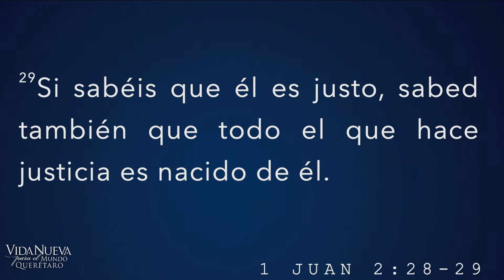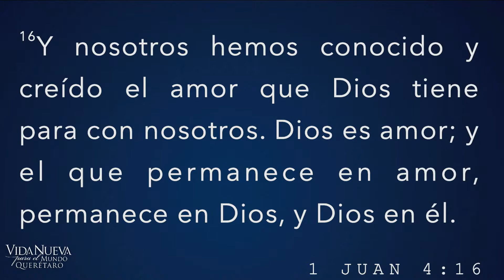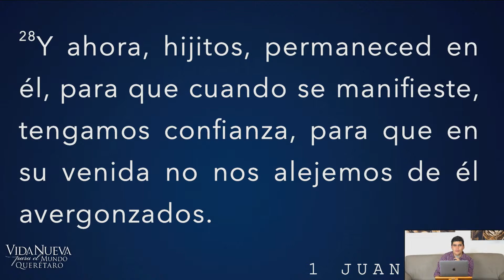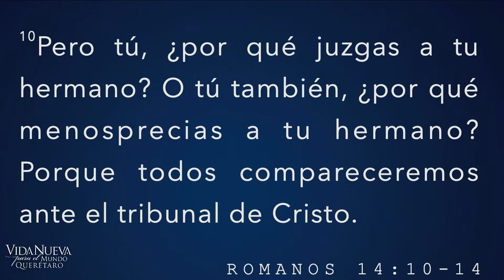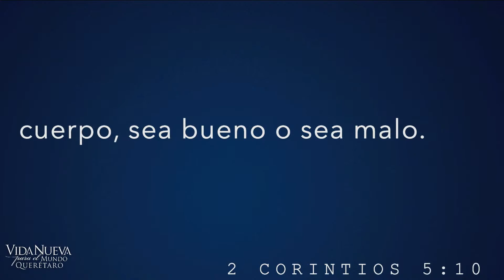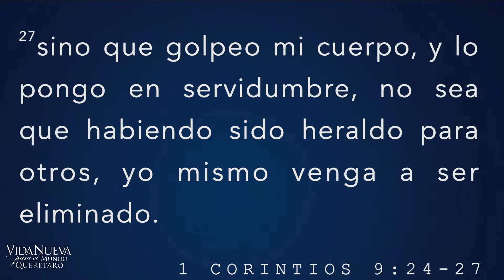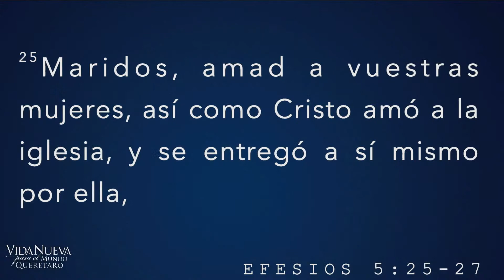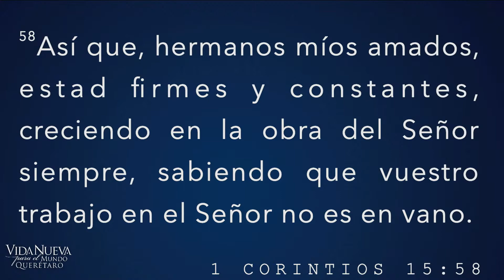“Permanece ante la venida del Señor” ( 1 Juan 2:28-29) -Estefano Alducin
Acompáñanos todos los domingos en Vida nueva para el mundo Queretaro. Paseo Amsterdam s/n auditorio "casa de oración estatal" a espaldas del colegio militar y no al lado, te puedes equivocar de iglesia.

Puedes realizar tus ofrendas y donativos en:
Transferencia bancaria:  Alan Armando Alducin Linthwaite
Banco BBVA
Número de cuenta: 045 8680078
CLABE interbancaria: 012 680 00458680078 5
Tarjeta de débito: 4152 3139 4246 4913
Código SWIFT: BCMRMXMMPYM
(Con este código podrás hacer transferencias internacionales)